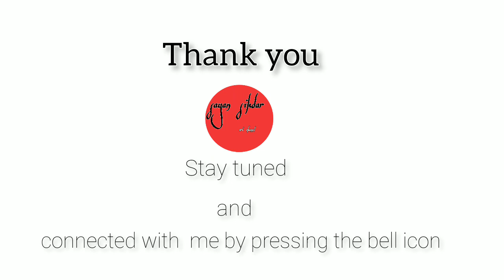How to paint a snow scene in watercolor |watercolour painting |sayan sikdar